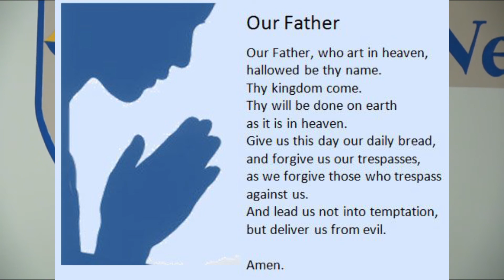January 7, 2020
ANNOUNCMENTS